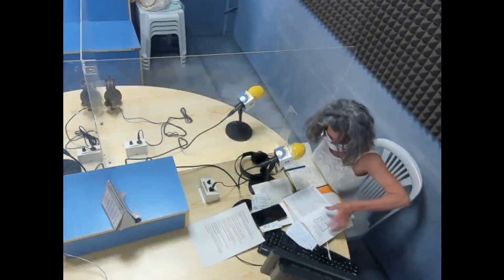Comunidad Como Unidad 11-06-21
Nueva edición de Comunidad Como Unidad, donde cada semana nuestra compañera Angels nos trae toda la actualidad de las diferentes comunidades y asociaciones de la comarca.